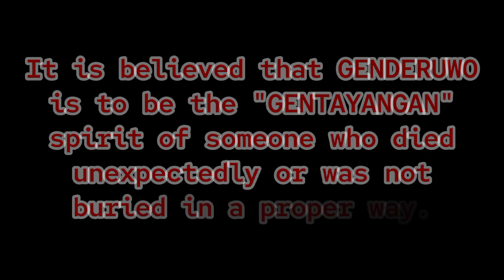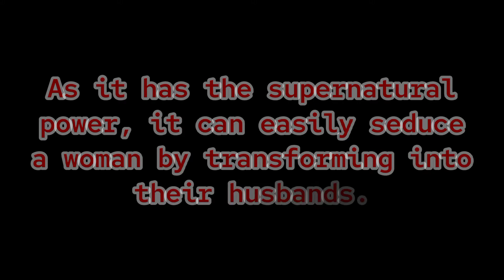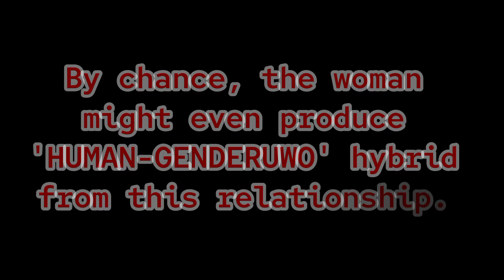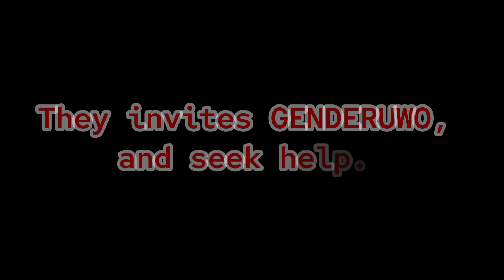History of GENDERUWO | Documentary | Indonesia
Hi Guys, Here The full documentary is out as I promise. Check out the History of "GENDERUWO" in Java, Indonesia. Take care guys, and Keep Clean Be Safe. Catch you guys in another interesting documentary.